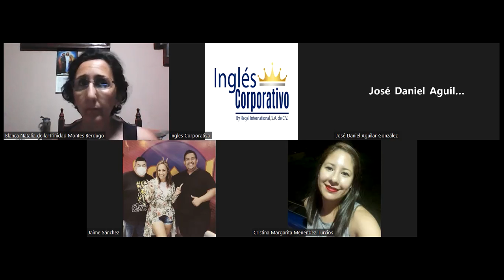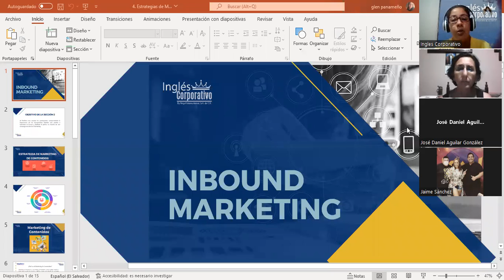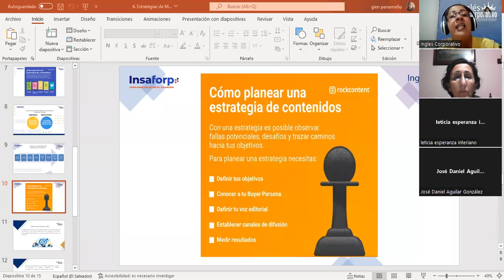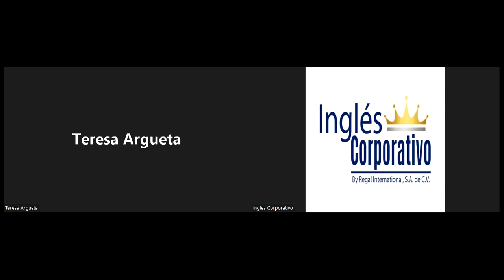Inglés Corporativo-20julio2022-Clase #9 - Blogging y Keyword